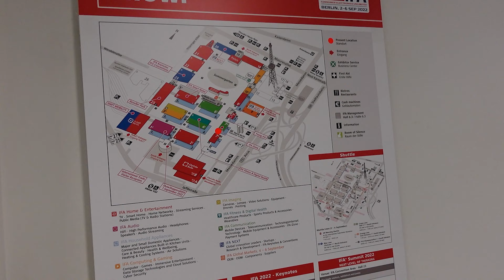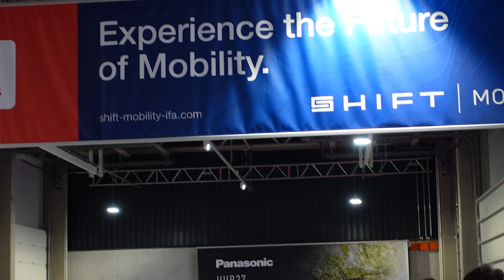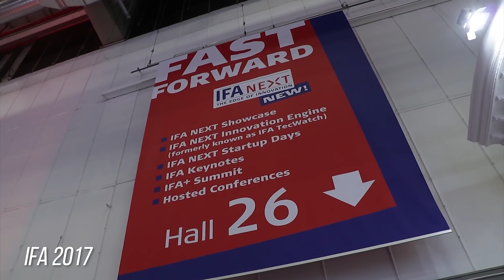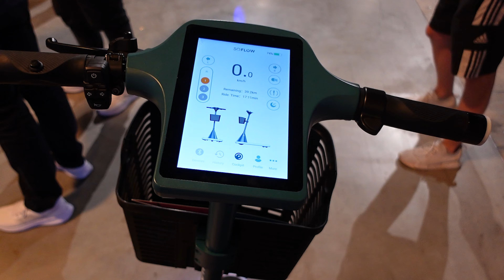Jaká byla IFA 2022? Naše závěrečné dojmy! (IFA 2022 # 1631)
Výstava IFA 2022 je za námi - přichází čas rekapitulovat! Jaká byla letošní IFA a jak se nám líbila?

📌 Obsah:
0:00 - Zhodnocujeme IFA 2022
1:44 - Za dva roky se hodně změnilo
3:08 - Inovací byla letos sotva polovina
5:32 - I tak se nám to líbilo